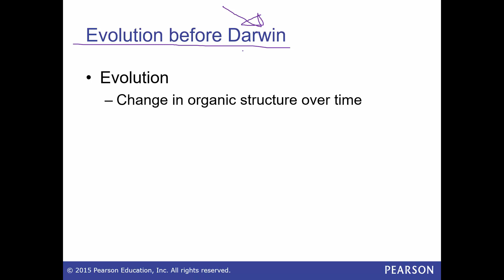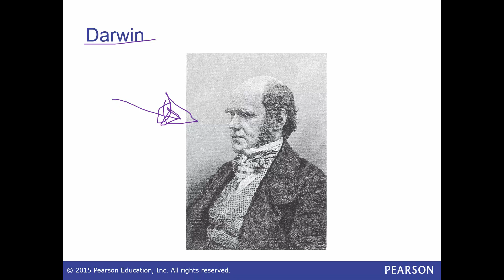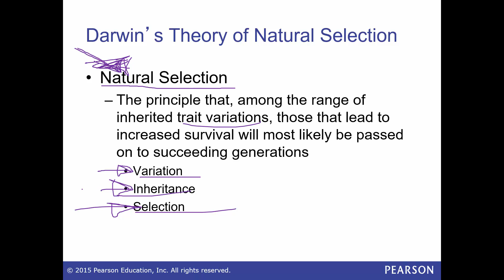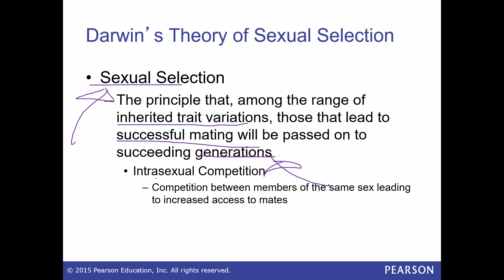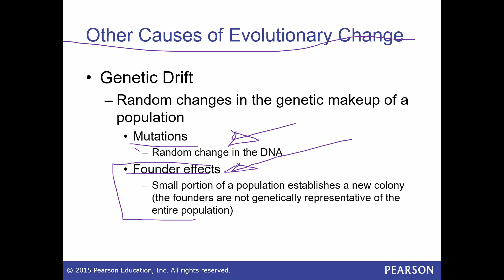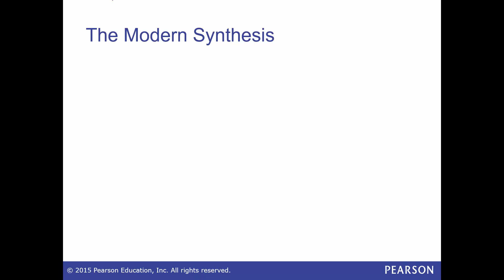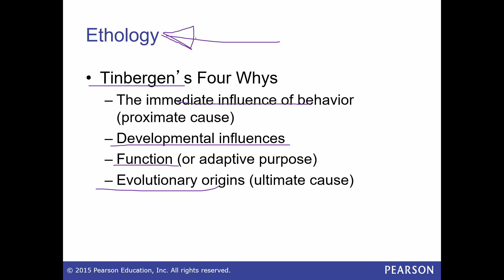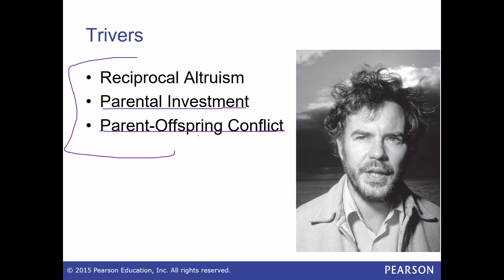PSY 480 Chapter 1 9-3-19